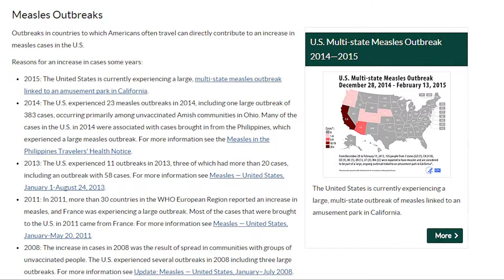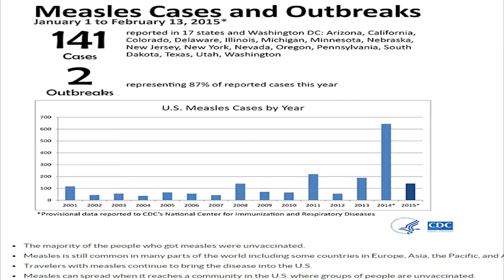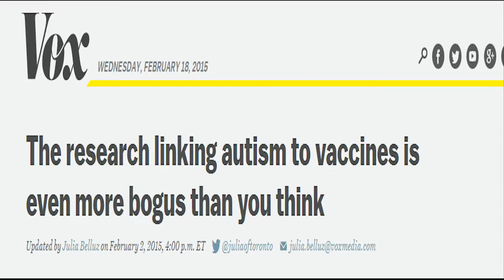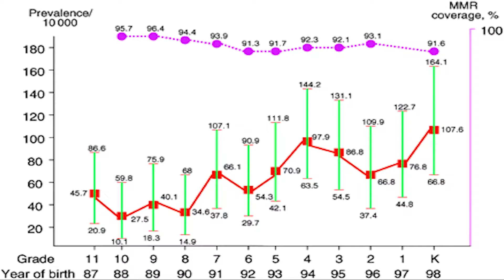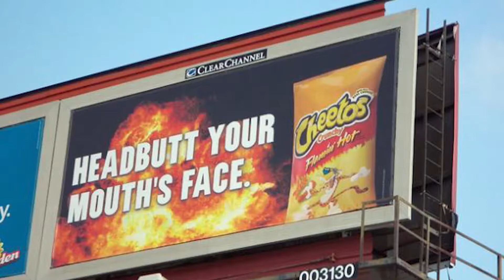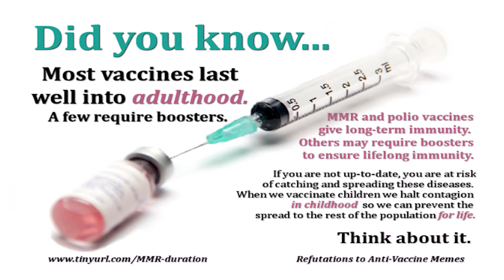Should Vaccines Be Mandatory? (Advanced Warfare Gameplay Commentary)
In this video, I talk about whether I think vaccines should be mandatory. There's been an outbreak of measles from Disneyland so I felt this was an appropriate commentary. Sorry about my voice i'm a little sick. Thanks again for watching!